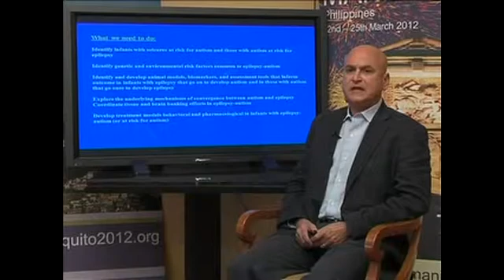Epilepsy and Autism - Roberto Tuchman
Filmed at the 29th International Epilepsy Congress